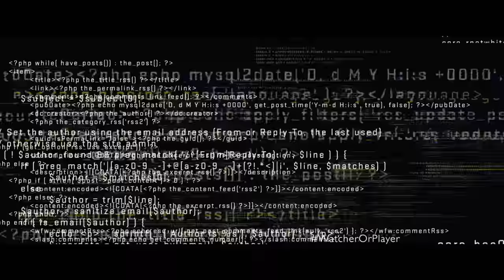Nerve Official 'We Dare You' Trailer (2016) - Dave Franco, Emma Roberts Movie HD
A high school senior finds herself immersed in an online game of truth or dare, where her every move starts to become manipulated by an anonymous community of "watchers."